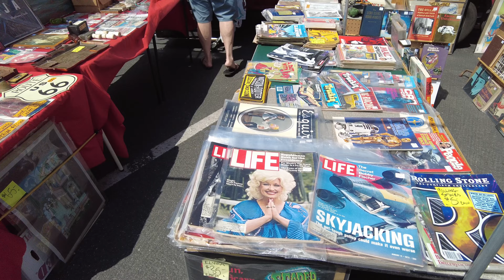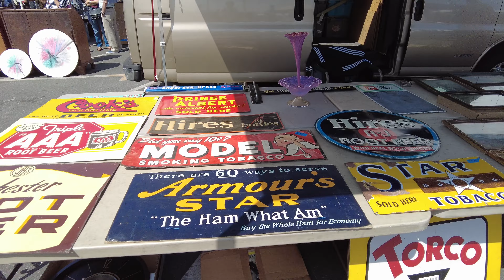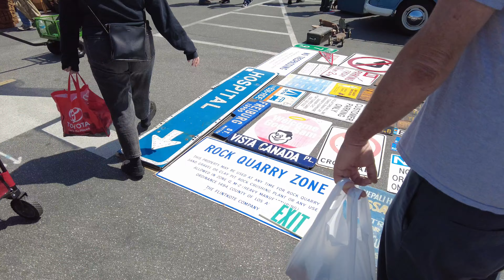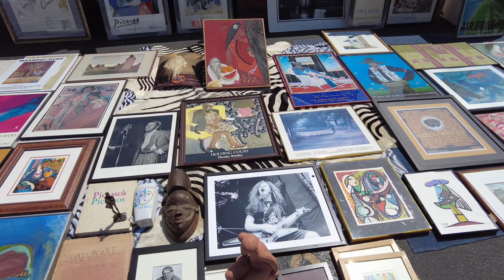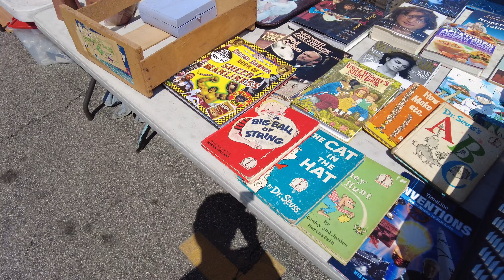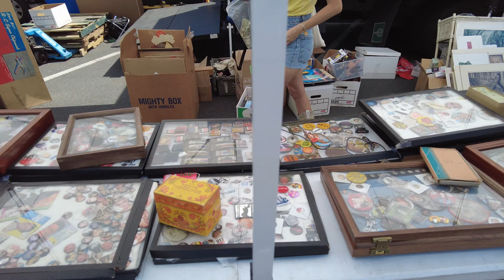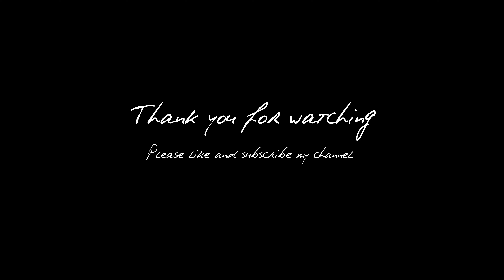[4K] Exploring Long Beach Antique Market 2022 - Virtual Tour - Long Beach CA USA ロングビーチ フリーマケット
Long Beach Antique Market 2022!!! Please enjoy this Virtual Walking Tour with me at Long Beach on the very sunny Sunday!!!

4k (UHD 3840 x 2160) 24fps
shutter speed : auto
ISO:AutoMax 100
White balance : auto
No Filter

Gear
DJI Pocket 2 Creator Combo